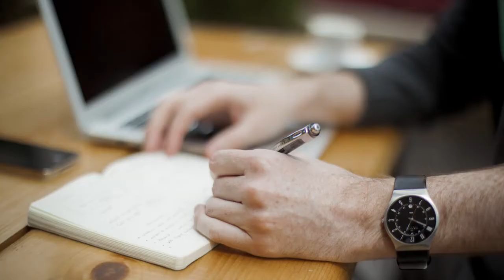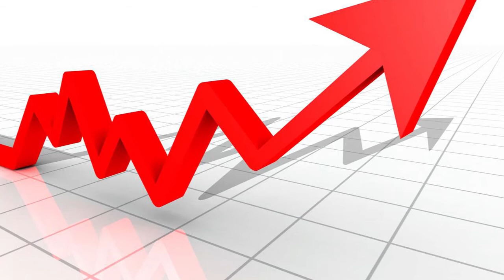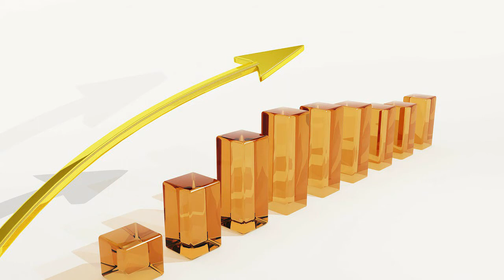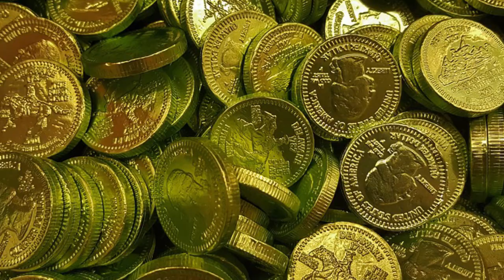बुध गृह ने बदली चाल जाने 12 राशियों पर प्रभाव